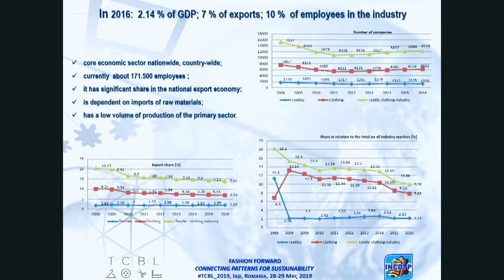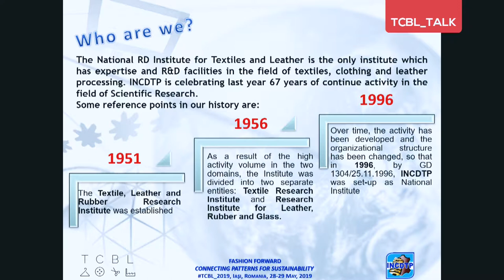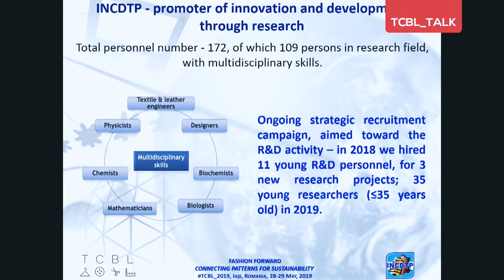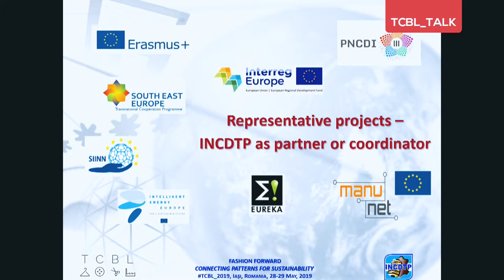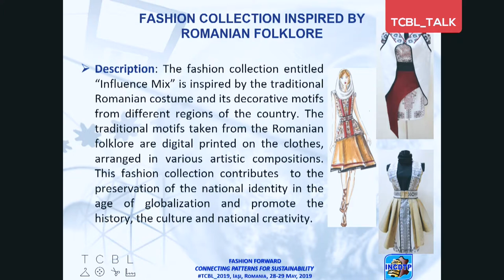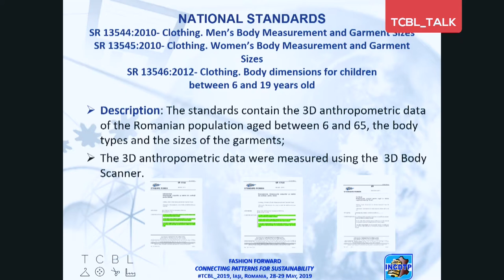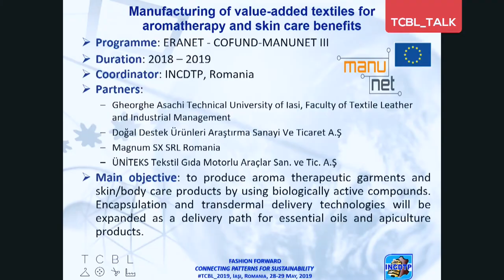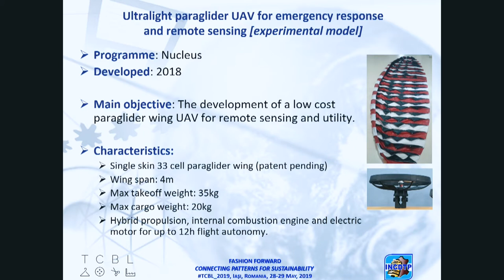Carmen Ghituleasa at TCBL_2019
Carmen Ghituleasa, INCDTP
"The Romanian Textile and Clothing Industry"
From tradition to sustainability through research and innovation
Talk at TCBL_2019 in Iasi, Romania